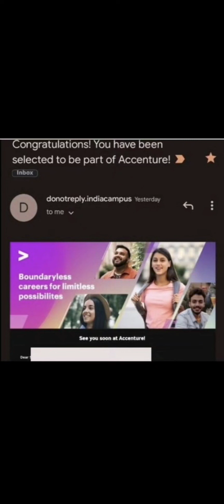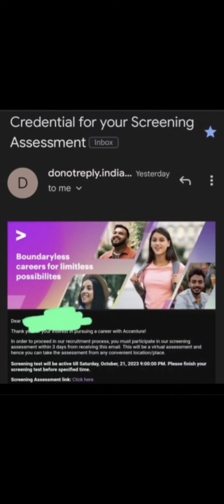Accenture sending LOI for 2023 batch students | Accenture sending screening test mails#accenture